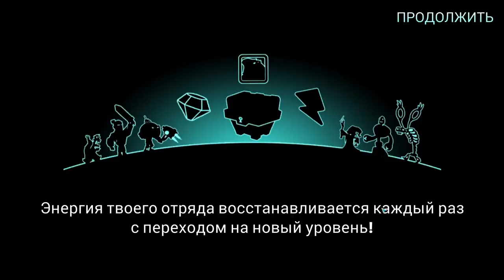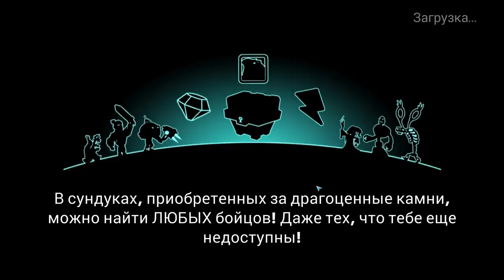Tower Conquest #110 АЙ ЛУЧНИЦА,КРАСАВИЦА ТЫ МОЯ 😘